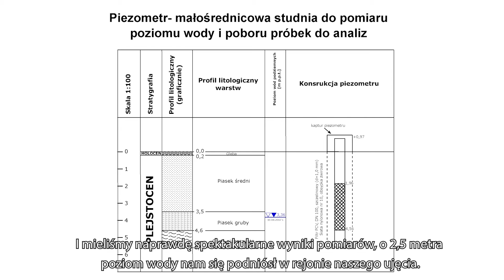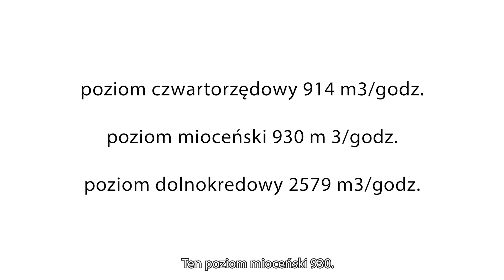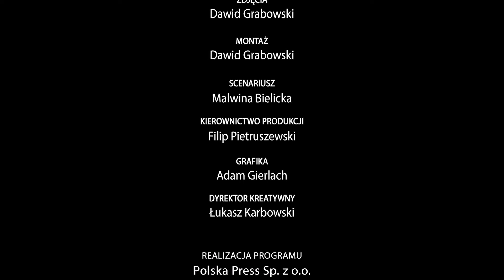O wodzie... przy wodzie (odc. 2, sezon 3)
97,5% wód na naszej planecie to wody słone. Z pozostałych 2,5% aż 70% to wody zakute w lodowcach. Tylko 7,5 promila to dostępne nam wody słodkie, ale też nie wszystkie nadają się do wykorzystania. Z tego ułamka około 50% pochodzi z wód podziemnych. To dużo czy mało? Dlaczego powinniśmy dbać o wody podziemne? Czy w Bydgoszczy ich nie brakuje?
Na te pytania odpowiadamy w kolejnym odcinku „Rozmów przy wodzie o wodzie”. Zapraszamy na film!